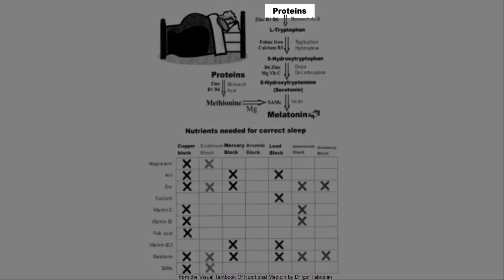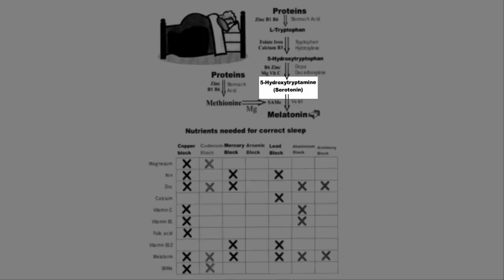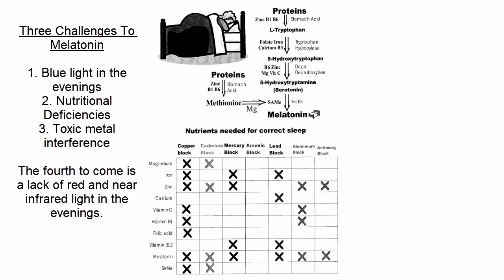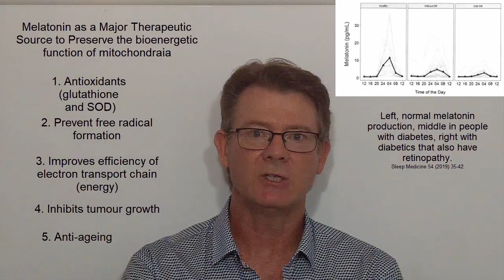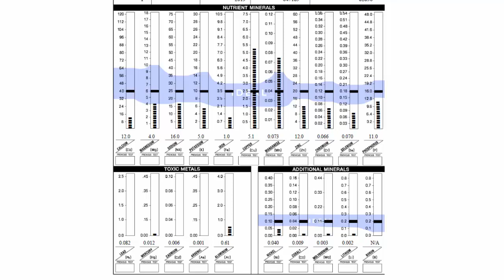The Melatonin Story: Keys to Healthy Sleep AND Body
The melatonin story is both interesting and critical to your health , well-being, and sleep.  Of course sleep is important but melatonin is of the utmost importance for healthy mitochondria, energy production, anti-oxidant production, anti-ageing and even cancer prevention

Circadian rhythms are crucial to our health and sleep is regulated by night and day cycles.

Did you know that we have only had electrical bulbs for less than 150 years?  Humans have not adapted to this onslaught of light after dark and the research is clear that this "blue light" is decimating our natural melatonin production.  We share exactly what to do about this.

Red light is also very important and we share how photobiomodulation is also a very important part of melatonin production and how to go about doing this.

Here's another nugget.  Melatonin is also produced outside of the pineal gland.  Learn how to maximise this!

For purchase of units have a look at the following websites.

REFERENCES

Gooley JJ, Chamberlain K, Smith KA, et al. Exposure to Room Light before Bedtime Suppresses Melatonin Onset and Shortens Melatonin Duration in Humans. The Journal of Clinical Endocrinology & Metabolism. 2011;96:E463-E472.

Navarro-Alarcon M, Villalón M, Jiménez C, Quesada-Granados J, Agil A. Melatonin increases magnesium concentrations in white adipose tissue and pancreas of diabetic obese rats. Journal of Functional Foods. 2018;48:167-172.

Srinivasan V, Spence DW, Pandi-Perumal SR, Brown GM, Cardinali DP. Melatonin in mitochondrial dysfunction and related disorders. International journal of Alzheimer's disease. 2011;2011:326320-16.

Odinokov D, Hamblin MR. Aging of lymphoid organs: Can photobiomodulation reverse age‐associated thymic involution via stimulation of extrapineal melatonin synthesis and bone marrow stem cells? Journal of Biophotonics. 2018;11:e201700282-n/a.

Ba-Ali S, Brøndsted AE, Andersen HU, Sander B, Jennum PJ, Lund-Andersen H. Assessment of diurnal melatonin, cortisol, activity, and sleep−wake cycle in patients with and without diabetic retinopathy. Sleep Medicine. 2019;54:35-42.

Leon J, Acuña-Castroviejo D, Sainz RM, Mayo JC, Tan D, Reiter RJ. Melatonin and mitochondrial function. Life Sciences. Netherlands: Elsevier Inc; 2004;75:765-790.

Yeager RL, Oleske DA, Sanders RA, Watkins JB, Eells JT, Henshel DS. Melatonin as a principal component of red light therapy. Medical Hypotheses. 2007;69:372-376.

A natural treatment for insomnia and sleep disorder Lew Lim Mediclights Research Inc and Vielight Inc. August 2012

Visual Textbook of Nutritional Medicine. By Dr Igor Tabrizian